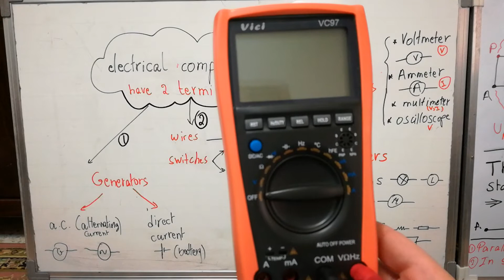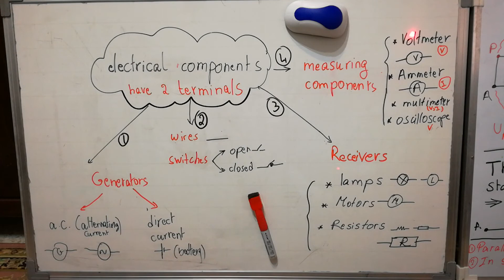Part 1: Electricity, grade 9 محور الكهرباء المنهج اللبناني للتاسع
Electricity, grade 9, lebanese, brevet, التاسع أساسي